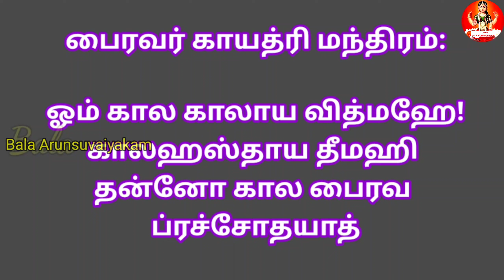புரட்டாசி தேய்பிறை அஷ்டமி - இந்த காயில் தீபம் ஏற்றுங்க,கடன் தீரும்|Theipirai Ashtami Vazhipadu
புரட்டாசி தேய்பிறை அஷ்டமி - இந்த காயில் தீபம் ஏற்றுங்க,கடன் தீரும்|Theipirai Ashtami Vazhipadu#bairavar@balaarunsuvaiyakam

Theipirai Ashtami,
Theipirai Ashtami bairavar vazhipadu,kadan adaiya bhairava vazhipadu, kadan theera,kadan theera milagu dheepam, milagu dheepam,
Bairavarashtami 2023,
Kalabairavarashtami 2023,
காலபைரவர் வழிபாடு,
ஆன்மீக தகவல்,
ஆன்மீகம்,
ஆன்மீக பரிகாரம்,
Bala Arunsuvaiyakam